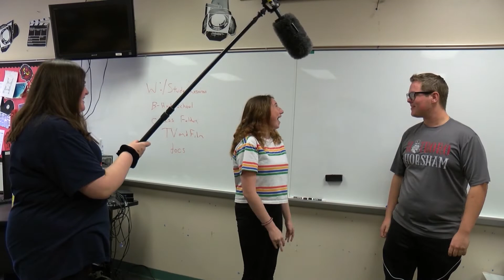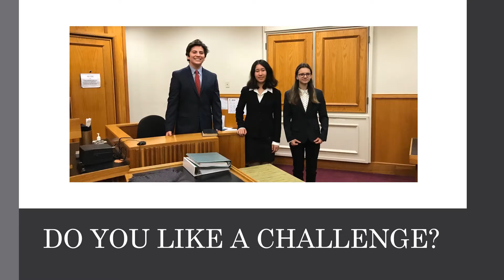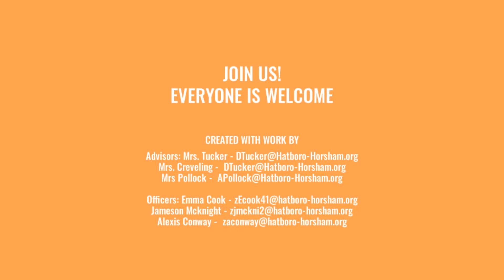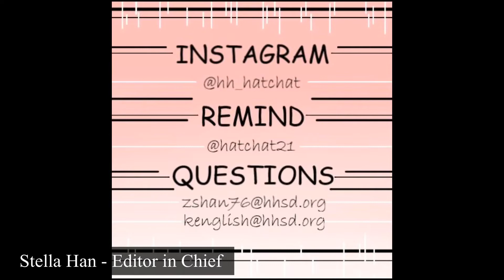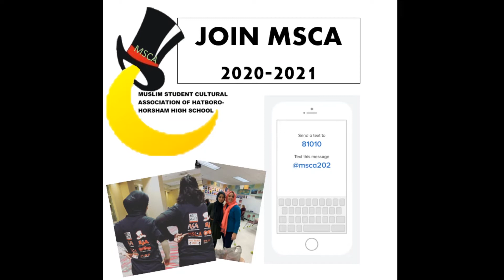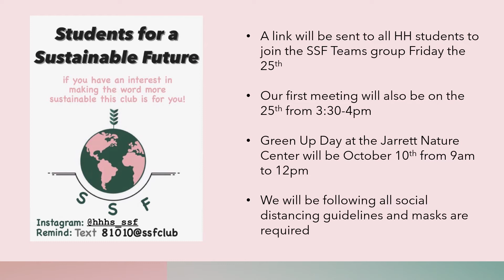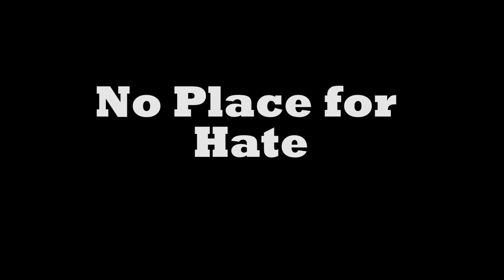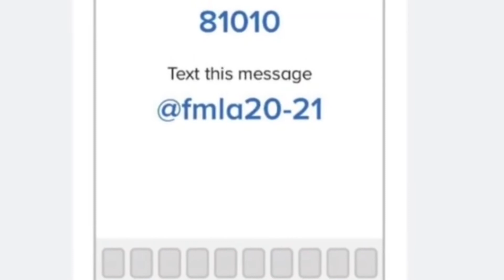HHHS Virtual Activities Fair 2020